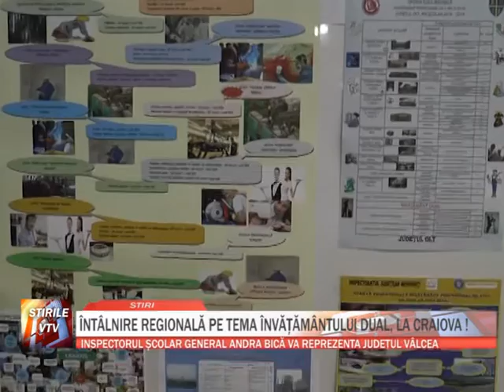INTALNIRE REGIONALA PE TEMA INVATAMANTULUI DUAL LA CRAIOVA